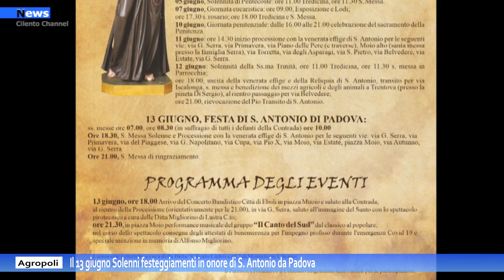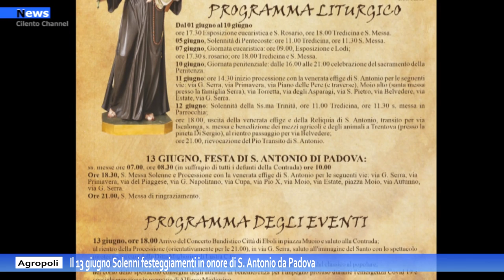Agropoli , Il 13 giugno Solenni festeggiamenti in onore di S. Antonio da Padova